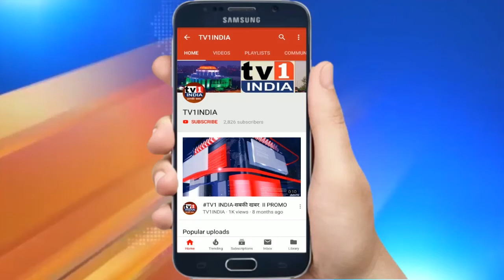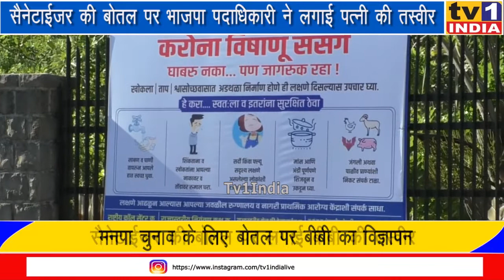सैनेटाईजर की बोतल पर भाजपा पदाधिकारी ने लगाई पत्नी की तस्वीर | कोरोना नियंत्रण के नाम पर राजनीति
सैनेटाईजर की बोतल पर भाजपा पदाधिकारी ने लगाई पत्नी की तस्वीर | कोरोना नियंत्रण के नाम पर राजनीति .कोरोना संक्रमण से बचाव के लिए प्रशासन सतर्कता फैला रहा है लेकिन नवी मुंबई बीजेपी के युवा मोर्चा के एक पदाधिकारी ऐसे हैं कि जो सैनेटाईजर की बोतल पर पत्नी की तस्वीर छपवाकर राजनीति चमकाने में जुटे हैं. सीवुड दारावे के प्रभाग क्रमांक 111 में मॉस्क वितरण का यह सराहनीय काम दत्ता घंगाले ने किया है लेकिन इसकी आड़ में राजनीजित चमकान पर सवाल उठ रहे हैं.